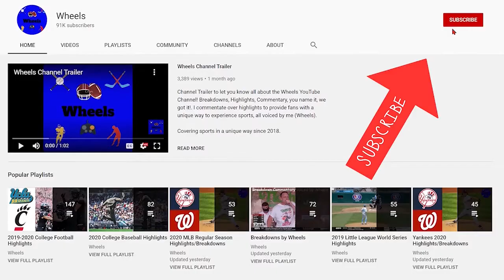#2 Alabama vs Ole Miss College Football Wk 6